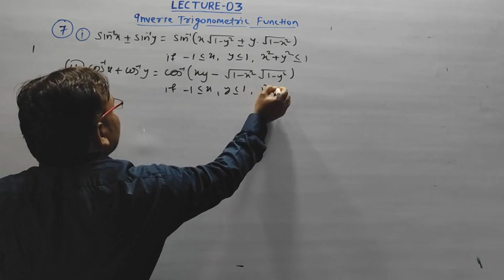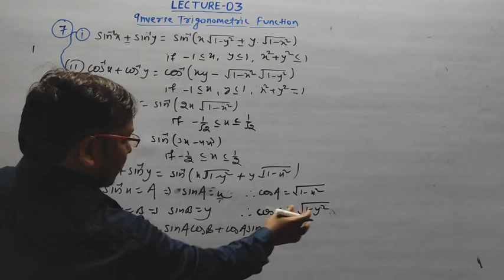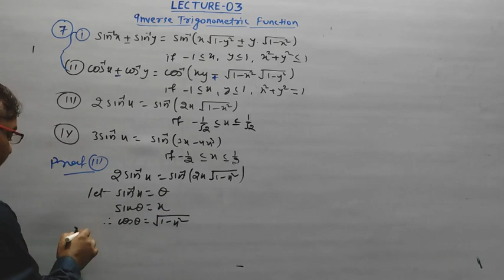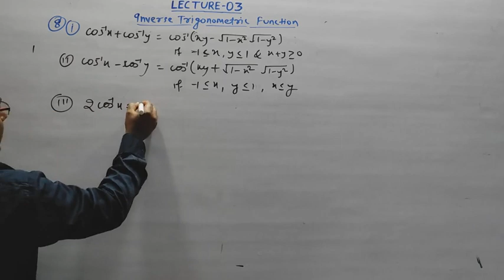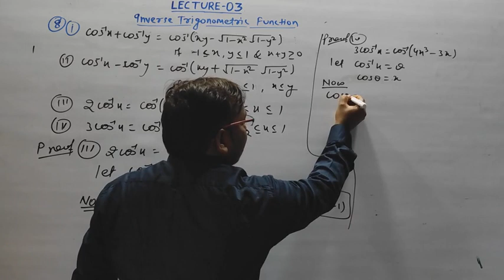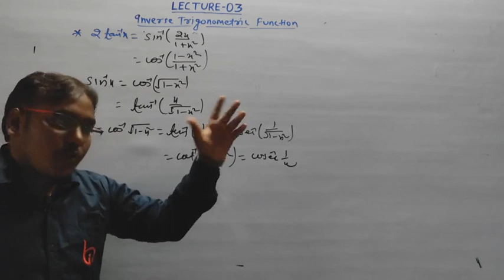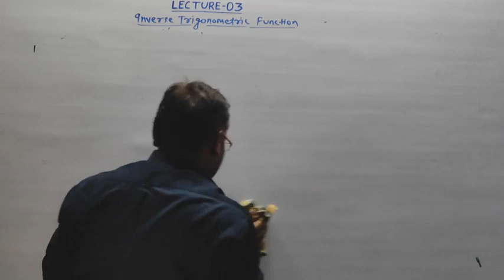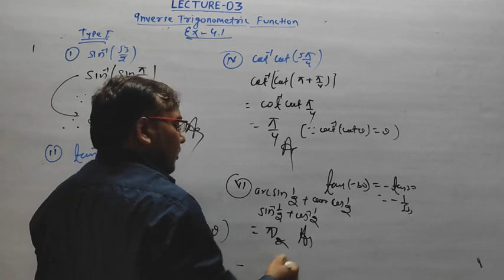Inverse Trigonometric Function (03) || Unit 01 Chapter 04 | Class 12th Mathematics | By Vikash Kumar